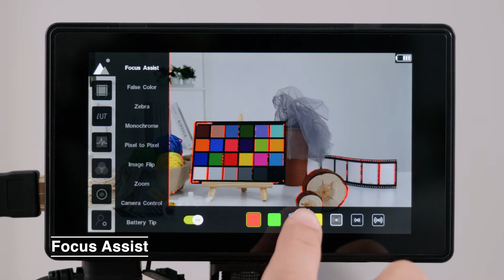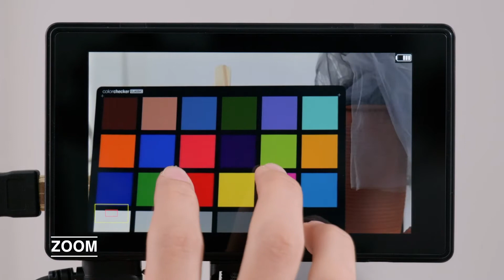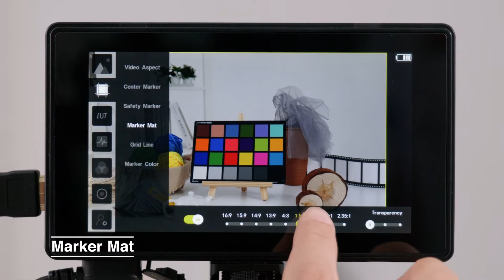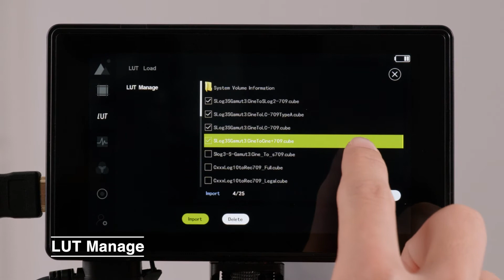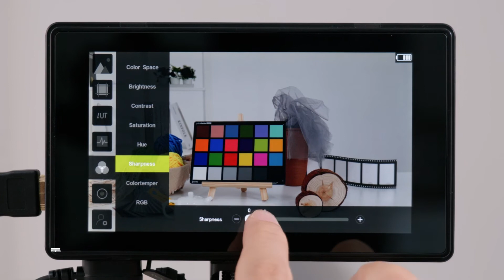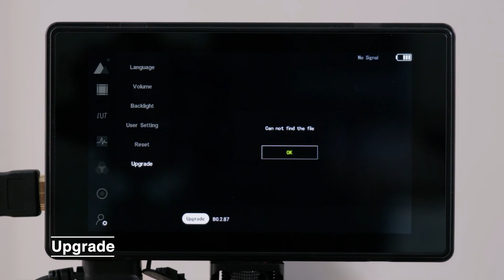Demo for Godox GM55 Monitor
5.5''4K HDMI Touchscreen On-Camera Monitor GM55

GM55 is an on-the-go monitor with numerous advanced features. It enables you to preview the footage and check exposure, focus and other parameters. An ideal solution when shooting outdoors.

Accurate Color Reproduction
With REC.709 color calibration, the GM55 guarantees natural images with better fidelity than that displayed on the screen of camera. A perfect choice to assess the shooting quality.

4k HDMI Output
With 4k HDMI output, the GM55 can connect to wireless transmitter and allow real-time monitoring on another screen. It is very convenient when directors and photographers need to monitor at the same time.

IPS Touchscreen with Expansive Viewing Angle
The IPS touchscreen provides a 160°/160° viewing angle, and ensures consistent, accurate colors when being watched by a few viewers from different angles.

Custom 3D LUT Support
The GM55 can import maximum 25 custom 3D LUT via SD card. Display LUT：convert log into Rec.709；Creative LUT：add various creative looks on your footage.

Flexible Battery Plate
With optional batteries installed on the built-in battery plate, the GM55 can power the camera to extend your runtime tremendously.

Camera Control Function
The GM55 is capable of controlling your camera through the pop-out control menu or the shortcut buttons.

Numerous Features
The GM55 realizes an overall monitoring by multiple tools, including focus, exposure and more.